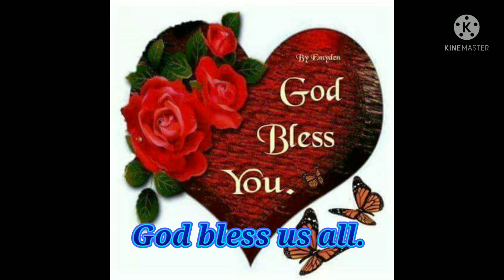Breakfast at the park/ holiday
Holiday/Breakfast/Bonding with kakailians.